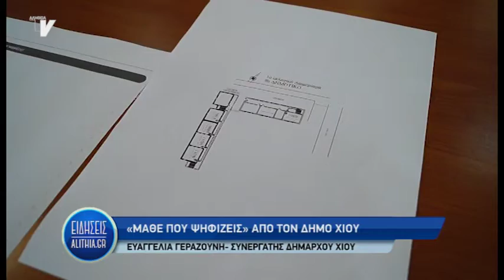«ΜΑΘΕ ΠΟΥ ΨΗΦΙΖΕΙΣ» ΑΠΟ ΤΟΝ ΔΗΜΟ ΧΙΟΥ